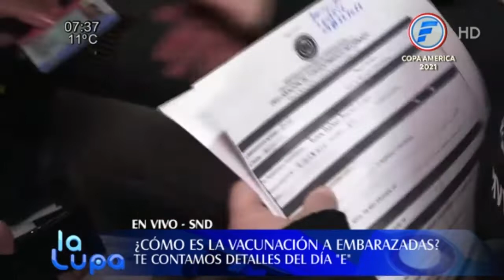''Día E'': Hoy la vacunación es exclusivamente para embarazadas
Desde tempranas horas las embarazadas acudieron hasta el vacunatorio de la Secretaría Nacional de Deportes para recibir la dosis anticovid. Este sábado la vacunación será exclusivamente para ellas.